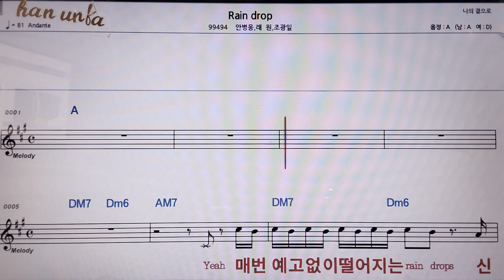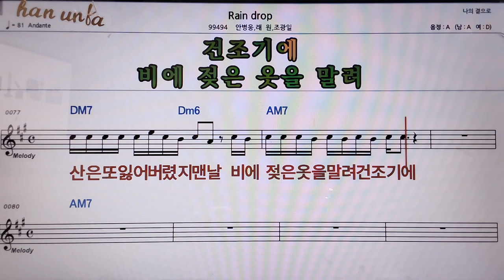Rain drop/안병웅*래원👍악보, 코드,가사,Karaoke*가라오케 반주